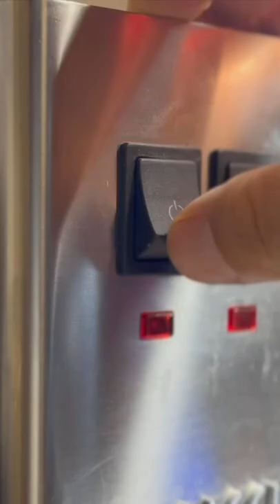ASMR Gaggia Morning Espresso Shot Short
This is a morning espresso on the Gaggia Classic Pro ASMR video. In this video, I use the Eureka Mignon Specialita grinder, a bottomless portafilter, a WDT tool to distribute the grinds, and a precision Motta 58.4mm tamper.

Products used/recommended in this video

►The Gaggia Classic Pro:
(worldwide Amazon link)

►Eureka Specialita Grinder (worldwide Amazon link)

    PATREONS: Thank you! ⚡ ShadowGuy⚡Mikael Koffman ⚡

Spring measurement breakdown:
12 bar spring: 23.6mm long and wire strength of 0.6mm.
6.5 bar spring: 23.9mm long and wire strength of 0.5mm.
5 bar spring: 20.1mm long and wire strength of 0.5mm

Some of the links used in the description will direct you to Amazon, as an Amazon Associate I earn from qualifying purchases at no additional cost to you.. Affiliate commissions help fund videos like this one.